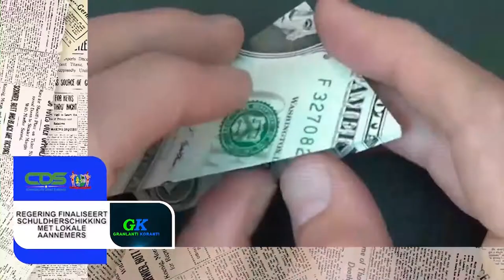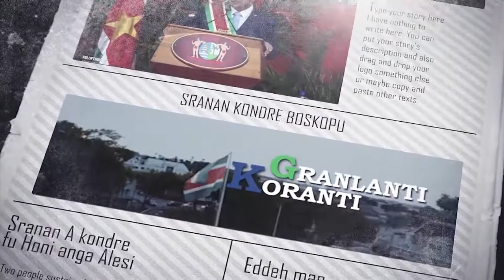𝔾ℝ𝔸ℕ𝕃𝔸ℕ𝕋𝕀 𝕂𝕆ℝ𝔸ℕ𝕋𝕀 (JAVAANS) DD 25 AUGUSTUS 2021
𝔾ℝ𝔸ℕ𝕃𝔸ℕ𝕋𝕀 𝕂𝕆ℝ𝔸ℕ𝕋𝕀 (SRANAN) DD 25 AUGUSTUS 2021𝔾ℝ𝔸ℕ𝕃𝔸ℕ𝕋𝕀 𝕂𝕆ℝ𝔸ℕ𝕋𝕀  is een productie van de Communicatie Dienst Suriname die het nieuws weergeeft in het Sranan Tongo. Het verschijnt van maandag tot en met vrijdag op GOV TV,  kanaal 8.3.

De onderwerpen zijn:
- Chinese vereniging scua doneert kinderschoenen aan sozavo
- IDB zegt Suriname USD 570 miljoen toe voor komende 3 jaar
- Regering finaliseert schuldherschikking met lokale aannemers